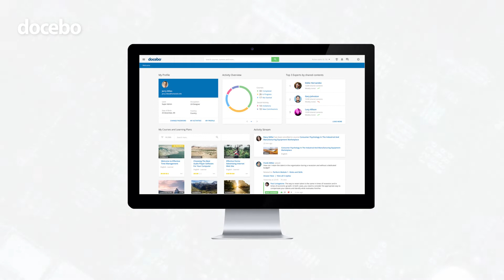People of Docebo | Marquis Dugger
This week on PeopleOfDocebo, we speak with Marquis Dugger on his experience working with clients on a daily basis as our Learning and Support Specialist based out of the North America office.